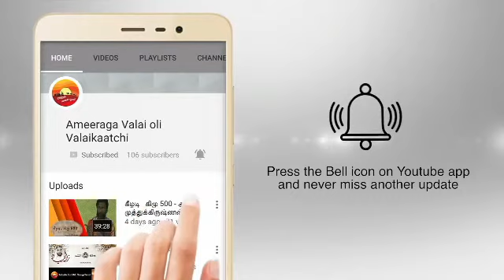ரமலான் சிந்தனைகள் - 7.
@கீழைத் தென்றல்@

அல்ஹாஜ் A.முஹம்மது மஃரூஃப் அவர்கள் (Partner & Finance Controller Of Sankeetha Hotel, UAE).

தலைப்பு :ரமலான் சிந்தனைகள் (7)